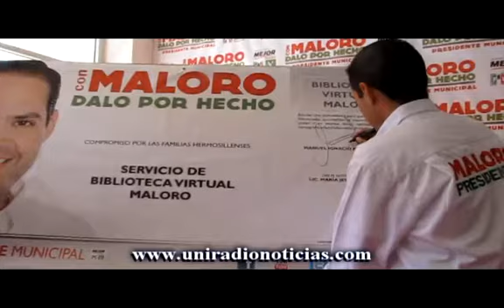Presenta 'Maloro' proyecto Biblioteca Virtual